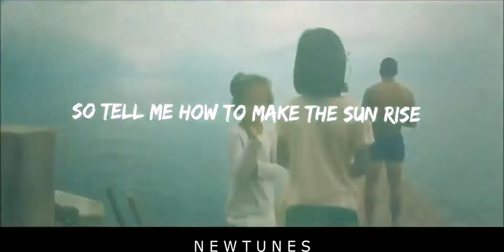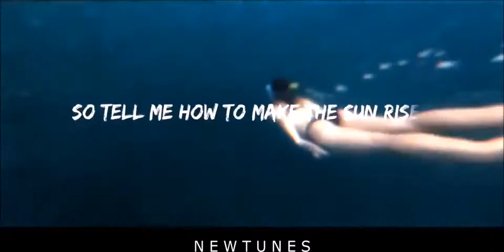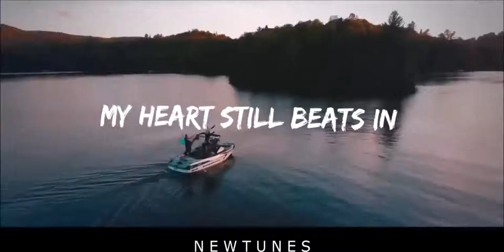Dont Leave Me Mad-Cat (Official Music Video)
Hope you all enjoy this New remixes By Me.

READ ME READ ME

This will be 100% free to all allowing you to download it and listening to it [NOTE ones it has been release it will have a 3 year CR(copyright) on it not allowing you to upload it if upload can be facing charges from Electronic studio. so just wait 3 years :D
Links

Come follow me and see how i make all my remixes and be the first to hear some new tracks befor uploaded

Live Radio Broadcast Follow me to know when we go live